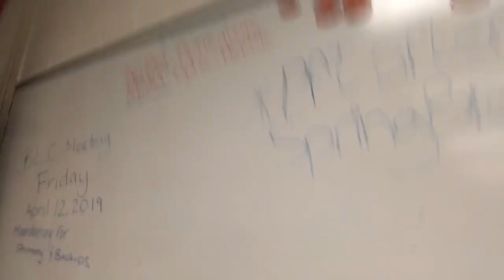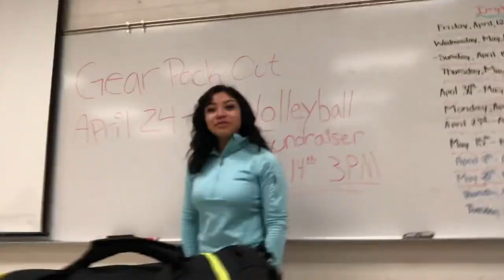MY EXPERIENCE TO THE US AIR FORCE FITNESS CENTER!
What’s up guys this is my first YouTube video it might boring because this is my first YouTube video of course but trust they are gonna get better ,funnier, and entertaining
AGE:16
Edit : iMovie
Camera: iPhone 8 Plus